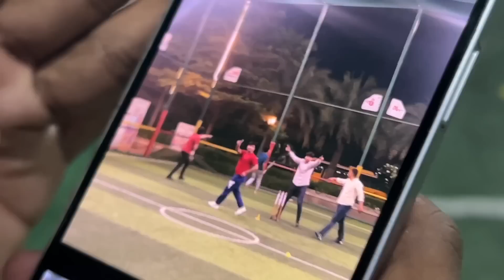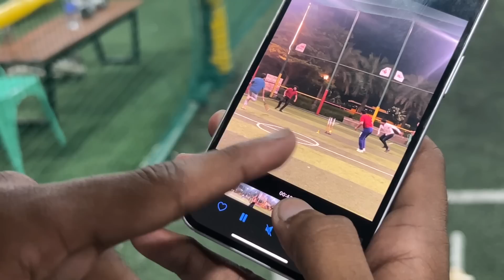Car Ki Delivery Leli Finally 🔥 | Rubicon Se Phle